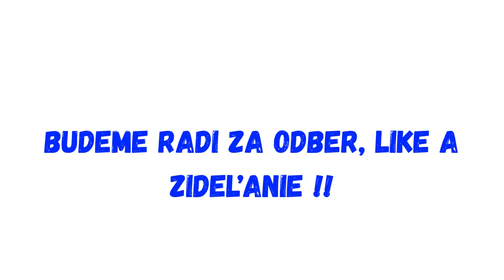Progresívci : Attilu Végha neskrývame! Bielik ich však UZEMNIL!!